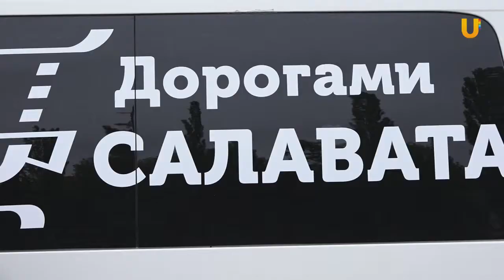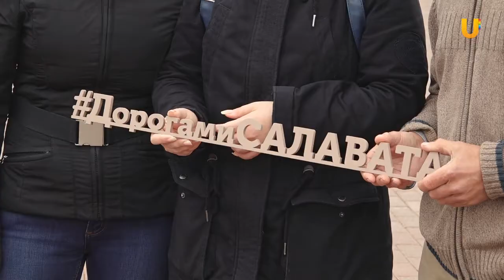UTV. Первая киноэкспедиция ''Дорогами Салавата'' стартовала из Уфы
12 городов России и Эстонии. Уфимцы отправились дорогами Салавата Юлаева. Несмотря на то, что экспедиция стартовала рано утром, провожать ребят отправилась Алина Таюпова. Она и расскажет о цели экспедиции и о том кто дал на нее деньги.